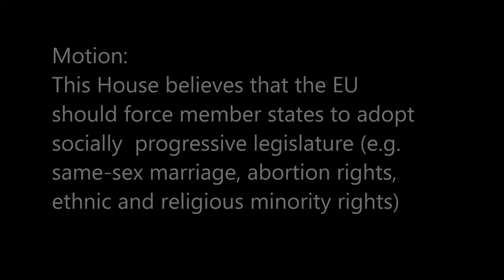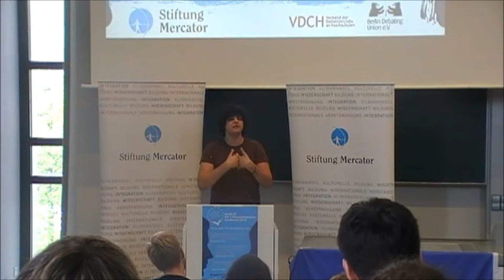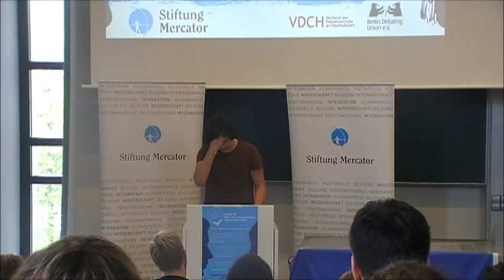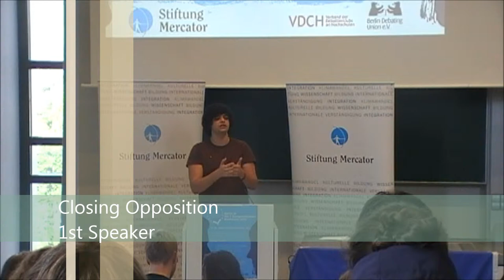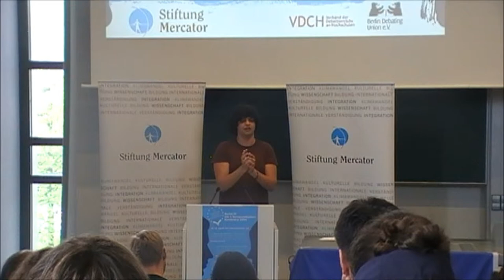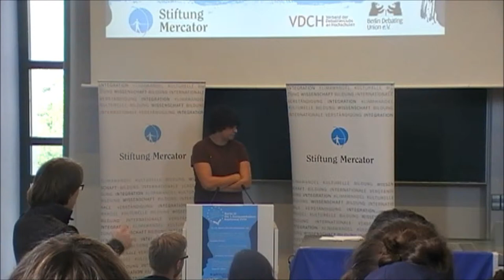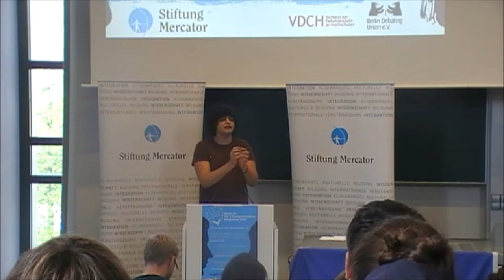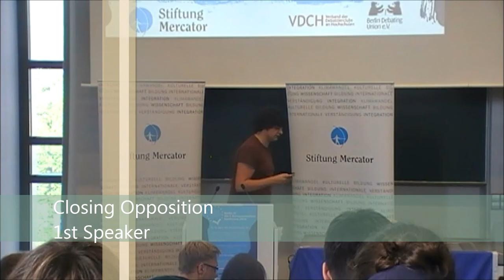6/8 Final Berlin IV 2014 Closing Opposition Speaker 1